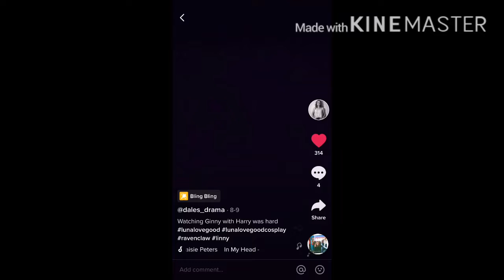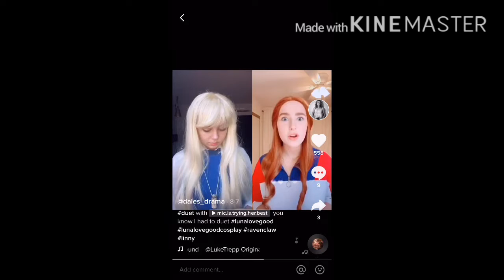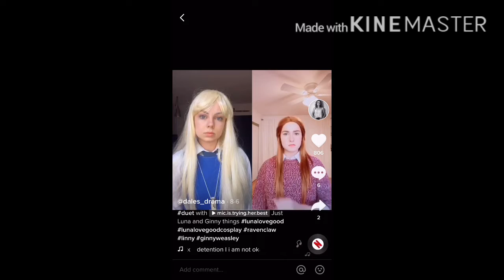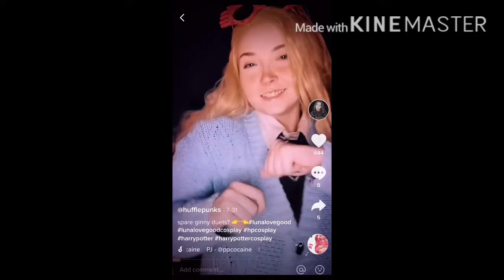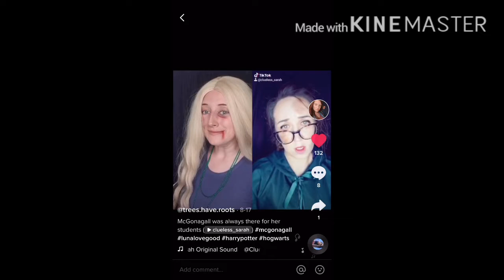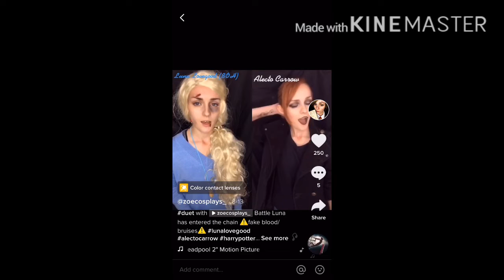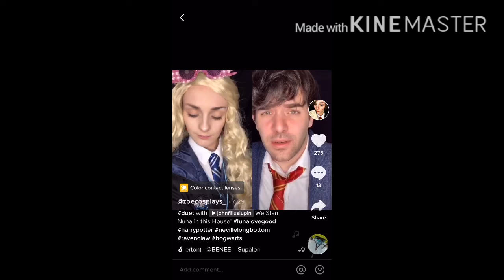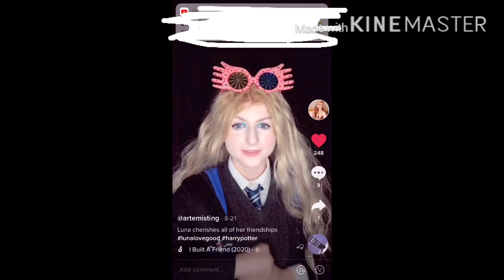Luna Lovegood tik toks